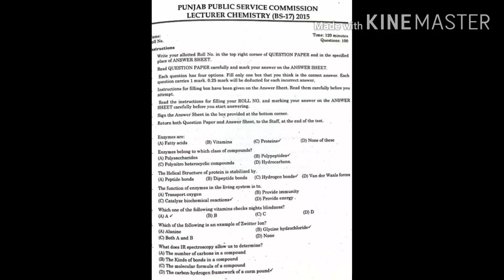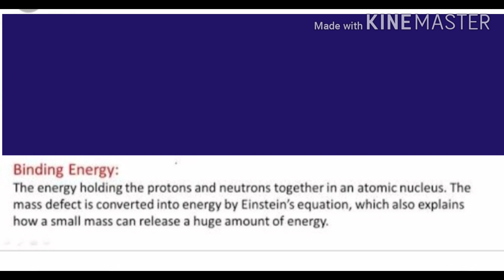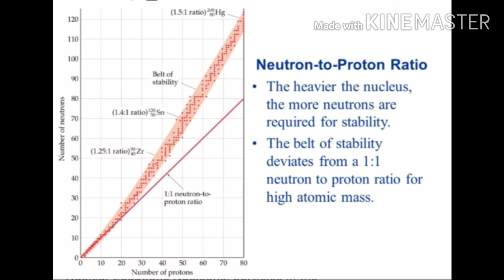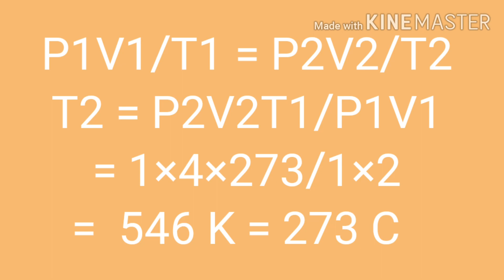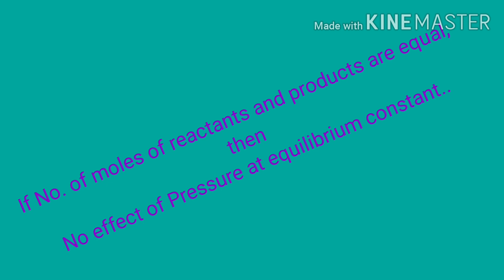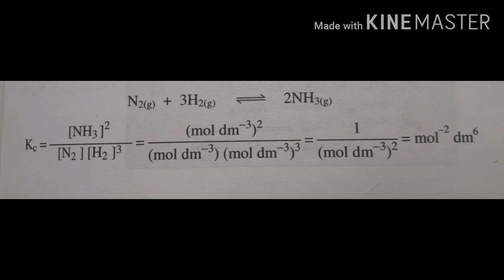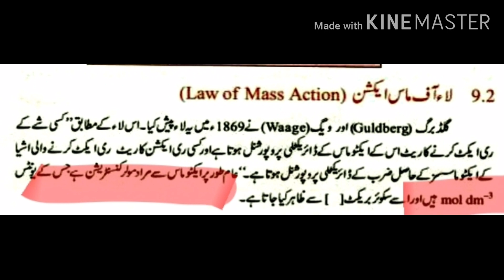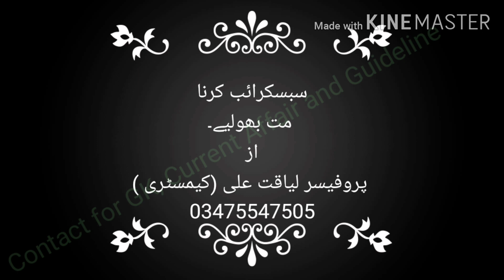PPSC Past Paper Chemistry Lecturer Solved /PPSC Test Preparation for chemistry Lecturer Prof. Liaqat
PPSC past paper chemistry  mcqs 16 to 30 with correct solution and full explaination is presented as part 2.
For more Life chemistry  videos and summaries see,

Speaker Introduction
Name : Liaqat Ali
Designation : Lecturer in Chemistry
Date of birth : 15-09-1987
Nationality : Pakistani
Religion : Muslim
Language : Fluent in English, Urdui, Punjabi
Permanent address : Chak No.149/150 NB Tehsil Sillanwali, District Sargodha
OBJECTIVES
9 years of experience as a chemistry teacher, detailed oriented, highly organized and innovative
former chemistry teacher with a solid academic background in chemistry along with extensive
knowledge in many diverse fields. Ability to quickly master the necessary skills and adapt to new
situation in order to complete any given tasks.
ACADEMIC QUALIFICATION
Degree Institution year CGPA / %age
 PhD University of Sargodha 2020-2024
 M.Phil (Chemistry) Bahauddin Zakariya University Multan 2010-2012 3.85/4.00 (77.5%)
 BS (Chemistry) University of Sargodha 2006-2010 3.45/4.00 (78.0%)
 FSc (pre-engineering) University of Sargodha 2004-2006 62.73% (1st div)
 Matric Govt. High School No.1 Sillanwali 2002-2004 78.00 % (1st div)

PROFESSIONAL QUALIFICATION
 B.Ed Allama Iqbal Open University, Islamabad 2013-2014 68 % (1st div)

PROFESSIONAL EXPERIENCE
Designation Institution Duration
 Lecturer Faran Modal College, Jhang 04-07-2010 to 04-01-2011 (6M)
 SSE(Bio, Chem) GHS Chak No.142 N.B (Sillanwali) 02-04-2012 to 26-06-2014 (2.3Y)
 SST(Sc) GHS Chak No.168/171 N.B (Sillanwali) 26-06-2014 to 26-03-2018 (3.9Y)
 Lecturer (Chem) Govt. Degree College Farooka, Sargodha 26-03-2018 to Present (2.8+Y)
EMPLOYMENT EXPERIENCE
 Teaching Chemistry at Intermediate and Degree Level at college
 Teaching Science at Elementry and Secondary Level at school
 Incharge of Library at school
 Day Duty Officer at College
 Incharge of Chemistry lab in college
 Member of Admission Committee
 Incharge of College Students Assembly
 Member of Student Affair Committee
RESEARCH PROJECT
 I completed M.Phil Thesis with title “ Synthesis, Purification and Charactrization of novel
2,3,4,9-tetrahydrospiro[β-carboline-1,3'-indol]-2'(1'H)-one and its Derivatives”
AWARDS AND CERTIFICATES
 Honored by winning 1st position prize in Quiz Competition at Tehsil Level 2004
 Honored by Merit Scholarship in FSc 2005
 Honored by Merit Certificate as I stood first in 2nd year chemistry in University of
Sargodha 2006

 Honored by certificate of ‘Good Presenter’ of the BS Class (2006-10)
 Honored by chief minister lap top in 2012
 Participated in Science Exhibition Competition at Tehsil Level and got 1st prise 2013

CONFERENCES
 Attended workshop of National and International Chemistry Conference at University of
Agriculture Faisalabad 2011
 Participated in poster presentation competition in National and International Chemistry
Conference at University of Punjab 2014
PROFESSIONAL TRAININGS
 Participated in Induction Training of Newly Inducted Lecturers 2018
 Participated in Training of Cluster Subject Expert (CSE) for Chemistry 2017
 Participated in B.Ed Workshop by AIOU in 2014
 Participated in Induction Training as SSE in 2012